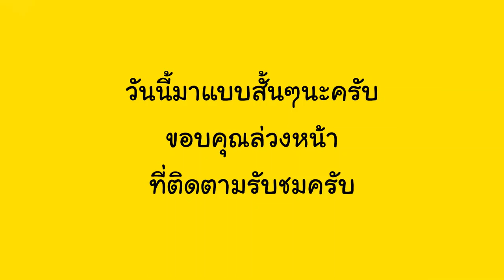Vlog #85 | มาทำยำลูกอะไรไม่รู้เหมือนกัน | Licktwithtoy